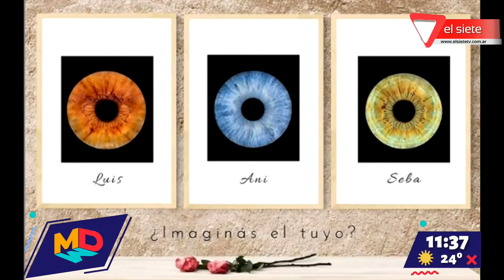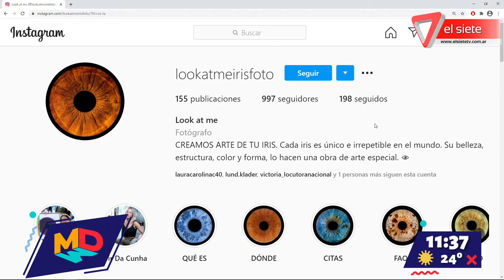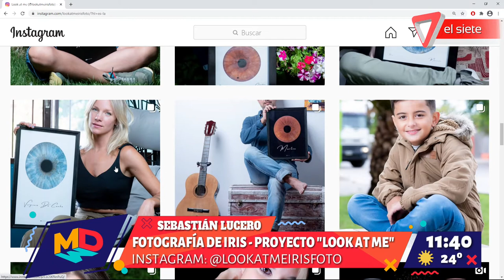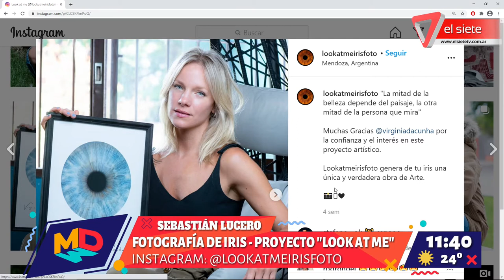Fotografía de Iris: Proyecto "Look At Me"